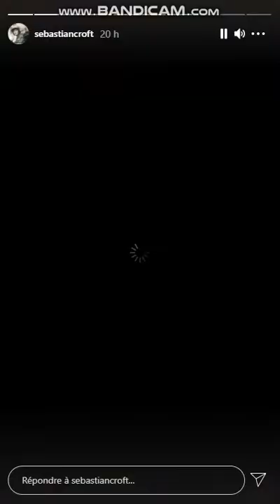Louis Hynes - Sebastian Croft